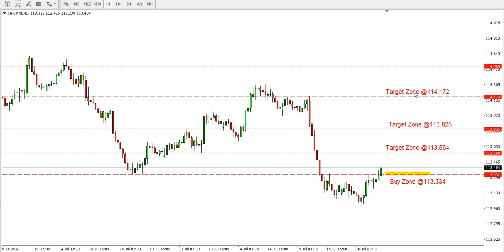Daily CHFJPY analysis forecast on 16 July 2020 by Trading Gold Forex Exchange Review Today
Daily CHFJPY analysis forecast on 16 July 2020 by Trading Gold Forex Exchange Review Toda